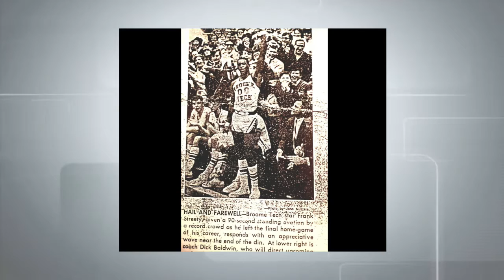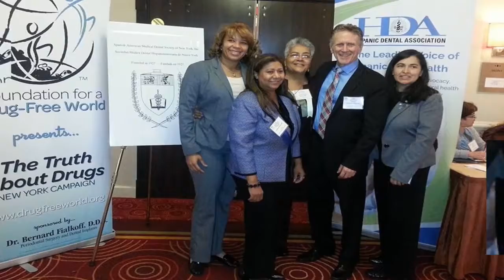A Time for Truth 08 19 22